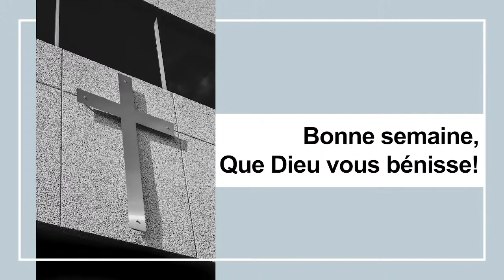Culte du 11 septembre 2022 - Église Évangélique Baptiste de Pointe-aux-Trembles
Merci d’avoir visionné et que Dieu vous bénisse!

Union Baptiste

Icones tirées de Freepik.com et Flaticon.com
Images tirées de Unsplash.com